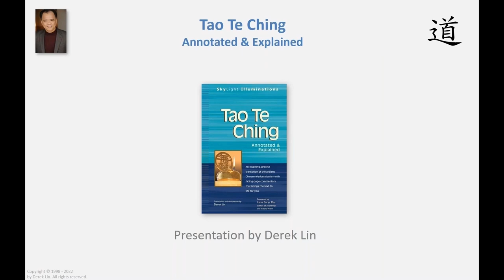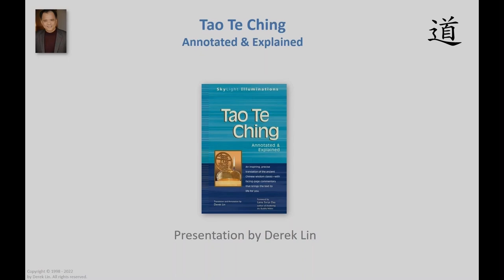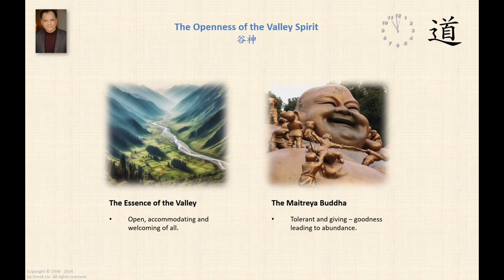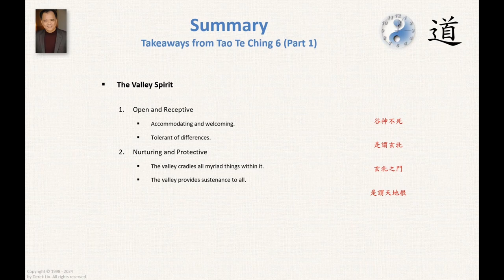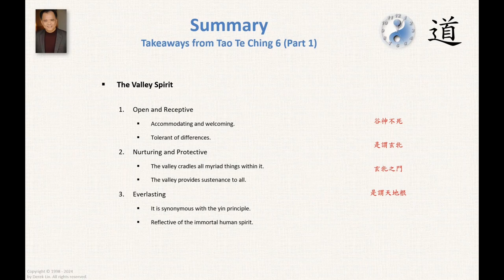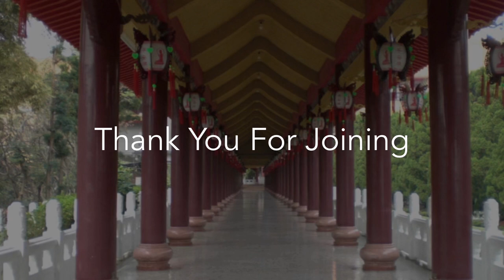The Maitreya Buddha as the Personification of the Valley Spirit: TTC 6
This video is excerpted from Tao Te Ching Chapter 6 Part 1 "The Valley Spirit" (谷神章)

From Tao Talks with Derek Lin.

The videos on the "Tao Talks with Derek Lin" Youtube channel are recorded from live streamed broadcasts. If you are interested joining the live stream broadcasts please read how to access them

Derek Lin is the author of "Tao Te Ching: Annotated & Explained" which is the source text used for "Tao Talks with Derek Lin."

Derek's other books include, "The Tao of Tranquility," "The Tao of Wisdom," "The Tao of Daily Life", "The Tao of Success, "The Tao of Joy Every Day," and "The Tao of Happiness."

* The Tao of Tranquility ---NEW
* The Tao of Wisdom
* The Tao of Daily Life
* The Tao of Success
* The Tao of Joy Every Day
* The Tao of Happiness